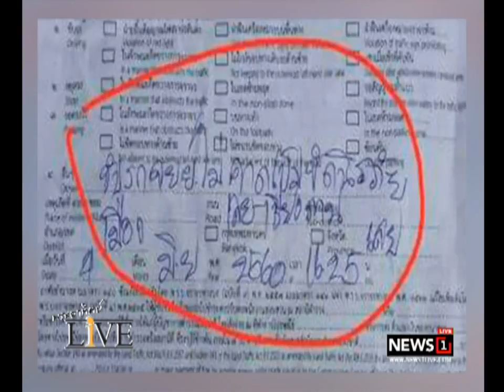พระอาทิตย์ LIVE "เคนโด้ เป็นเรื่อง!!!" พบกับ เกรียงไกรมาศ พจนสุนทร และ กมลพร วรกุล 31/08/2017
"เคนโด้  เป็นเรื่อง!!!"
เคนโด้ เจ้าของฉายาดีเจเทวดา กับบทบาทการจัดรายการข่าวน้องใหม่ จัดจ้าน ครบรส
พบกับ เกรียงไกรมาศ พจนสุนทร และ กมลพร วรกุล